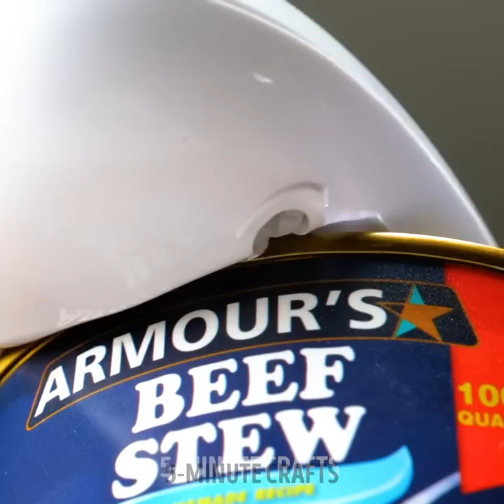Fantastic Kitchen Gadgets And Tools Everyone Needs To Have At Home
TIMESTAMPS: 00:00 Egg сutter 01:57 Apple peeling tool 03:09 Cute tea maker 03:35 Dumpling making gadget gadget food hack We advise adult supervision and care at all times. We do not make any warranties about the completeness, safety and reliability. Any action you take upon the information on this video is strictly at your own risk, and we will not be liable for any damages or losses. It is the viewer's responsibility to use judgment, care and precautions if one plans to replicate. The following video might feature activity performed by our actors within controlled environment- please use judgment, care, and precaution if you plan to replicate. All product and company names shown in the video are trademarks™️ or registered®️ trademarks of their respective holders.